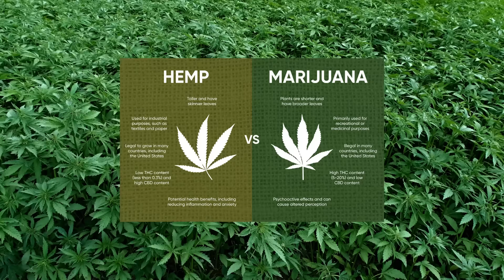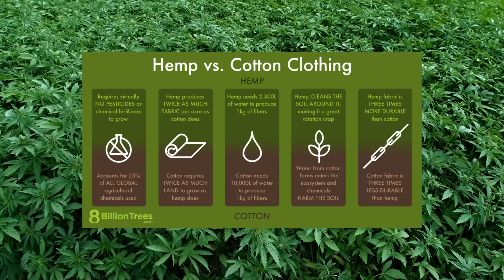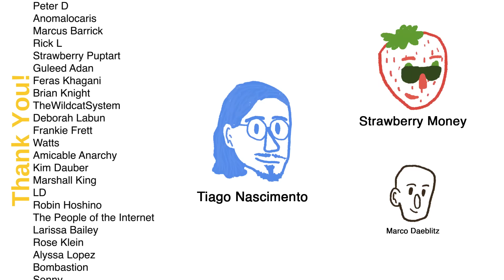Are These The Seeds of a Solarpunk Future?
From ancient civilizations to modern innovations, humanity has always relied on nature's gifts. Today we’ll be exploring the dynamic potential of kelp, bamboo, and hemp in sowing the seeds of a solarpunk future.

Introduction - 0:00
Kelp - 3:15
Bamboo - 6:52
Hemp - 9:47
Conclusion -